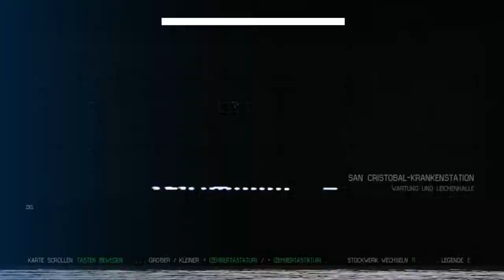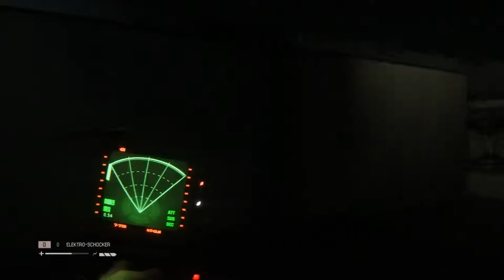Let's play Alien Isolation - Folge 16 - Rettende Flammen - Fuchurs Let's plays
ALIEN ISOLATION
ist ein Survival-Horror-Computerspiel aus dem Hause Creative Assembly. Es basiert auf dem Science-Fiction-Horrorfilm Alien – Das unheimliche Wesen aus einer fremden Welt von 1979 und erzählt dessen Geschichte weiter.
Die Detailverliebtheit zum ersten Teil der Alien-Sage ist beeindruckend und man hat ständig dieses Gefühl, dass man verfolgt wird, obwohl das Spiel noch gar nicht wirklich begonnen hat.

WENN DIR DAS SPIEL GEFÄLLT, DANN KAUF ES DIR! ;)